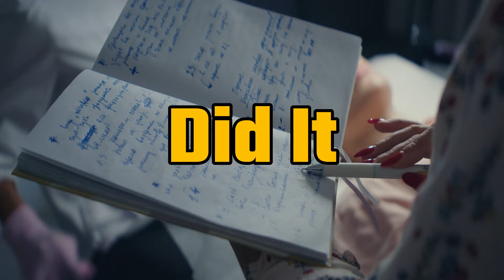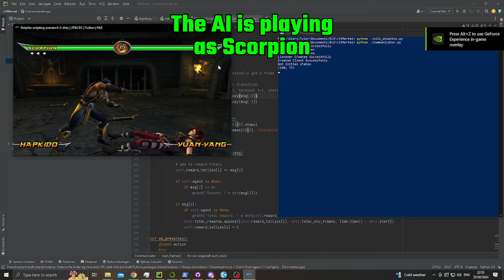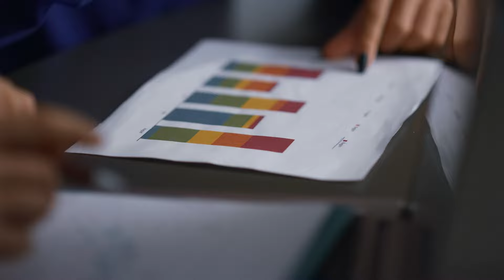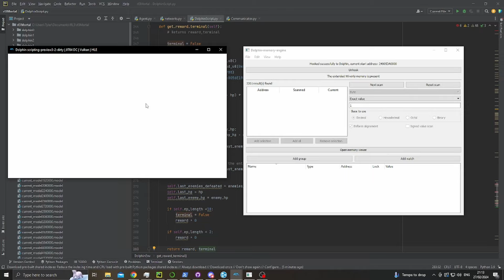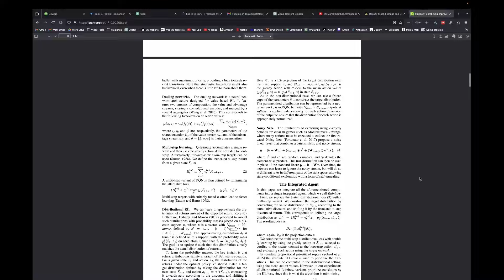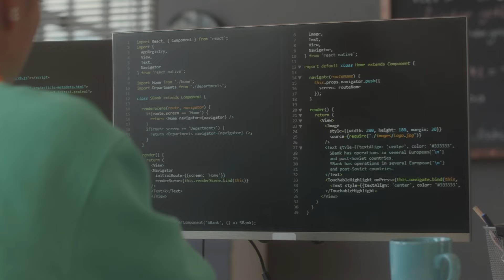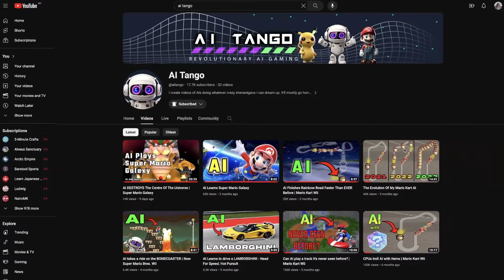AI Learns to DESTROY Mortal Kombat (SUPERHUMAN PERFORMANCE)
AI uses a variant of the Reinforcement Learning algorithm Rainbow DQN to learn how to play endurance model in Mortal Kombat Armageddon.

0:00 Intro
0:57 How it works
5:59 Training Begins
10:22 Final AI

Also thank you to my editor for editing this video!